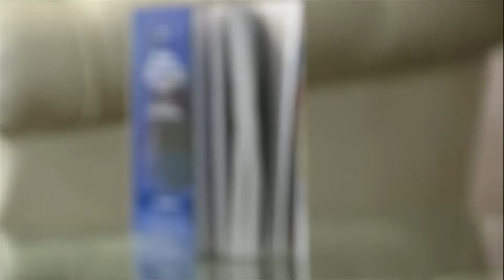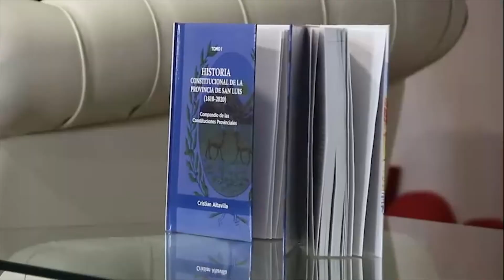Se presentó el libro “Historia Constitucional de la Provincia de San Luis”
En la Legislatura Provincial presentaron el libro “Historia Constitucional de la Provincia de San Luis”
Editados mediante San Luis Libro, los dos tomos del abogado y profesor de Derecho, Cristian Altavilla forman un compendio desde 1810 y hasta 2020 para consultas o lecturas del público en general.